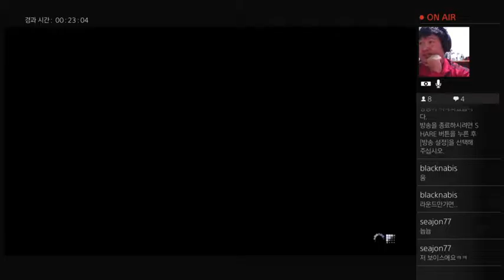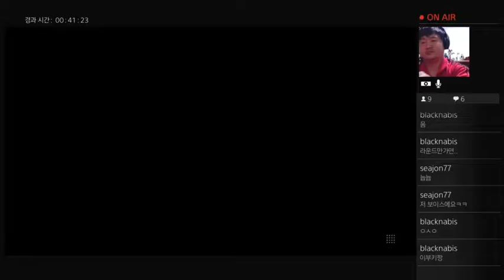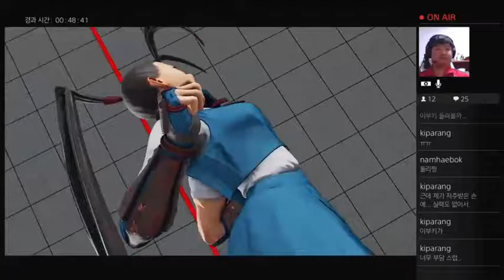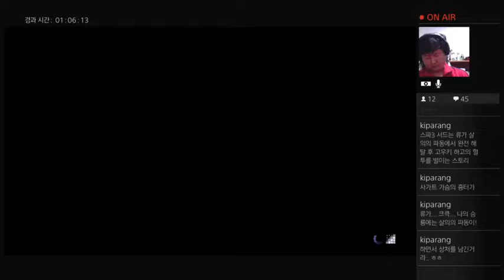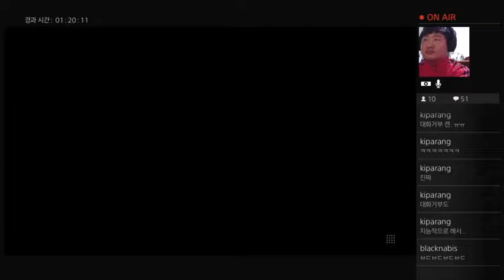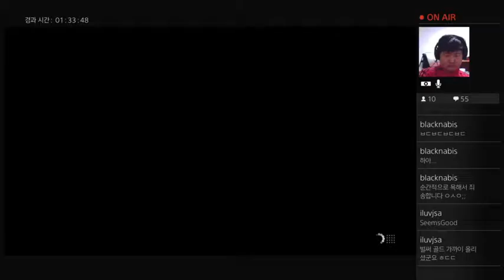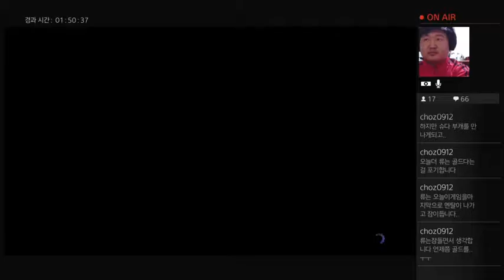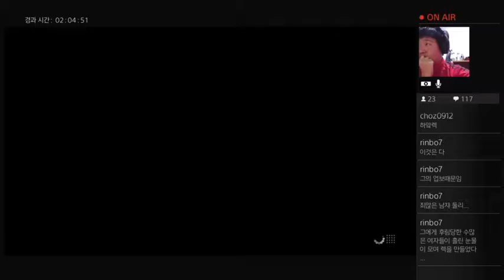Streetfighterv | Ibuki (Fun Game) 이부키교육방송